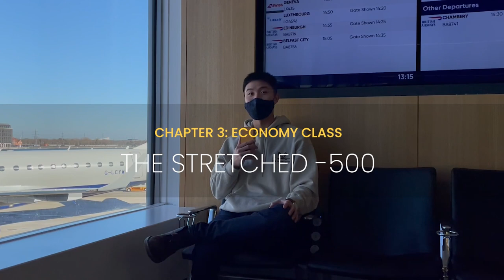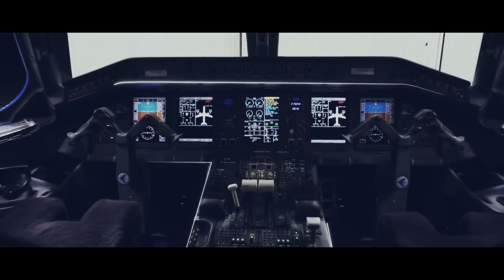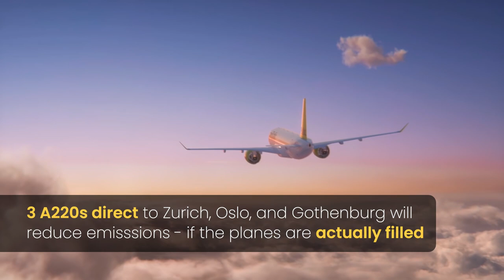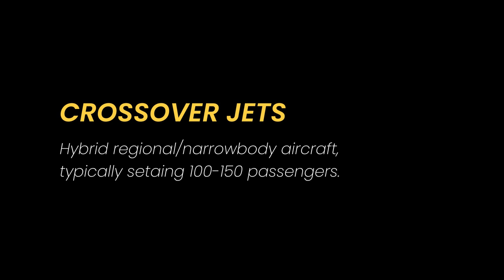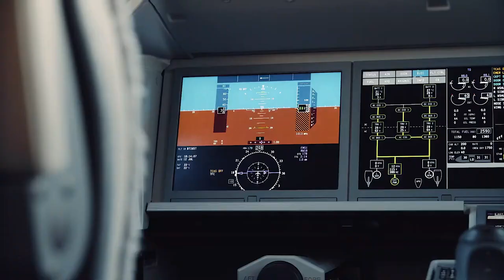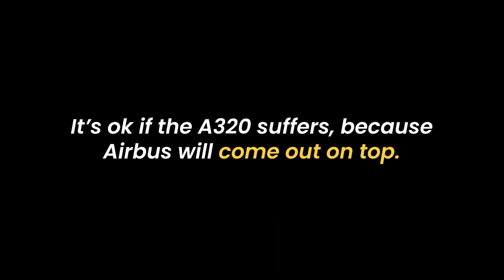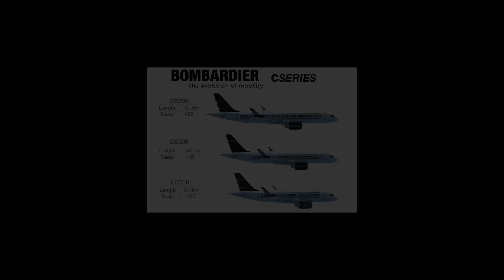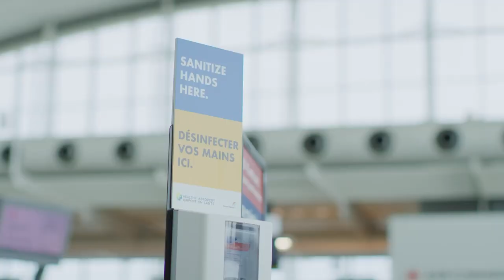Why the Airbus A220 will replace the A320 - the full story (2/2)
school was busy :-(

Part 2 of this cseries adventure is finally here - a whole 4 months after my last video. This semester was truly quite busy, but I only have one more of those until graduation :^)

This video could've just been a screenshot of Airbus CCO Christian Scherer saying that "it’s not a question of if, but when a stretched A220 will become the successor of our narrowbody a320 family", but that wouldn't make for very good content eh

To break down this spicy take, that the a220 will succeed the legendary A320, there are various factors at play - the most important of which is likely the competitive positioning of Airbus vs. Boeing.

Do you think this'll actually happen? Watch on and leave a comment :)

CHANGE THESE TIMINGS
00:00 Intro
01:11 Chapter 1: Market context
05:20 Chapter 2: Natural successor
11:11 Chapter 3: The stretched -500
13:32 In conclusion: The crossover jet era is here
14:00 bloops